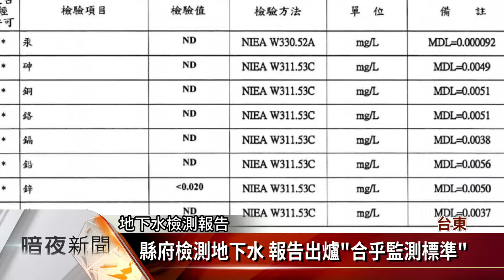台東垃圾底渣填地基 居民疑汙染地下水【客家新聞20180523】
為了持續將垃圾送往高雄市代燒，自去年4月起，台東每日從高雄運回底渣再生粒料，作為台東市汙水處理廠綠化區的，地基填築工程用，初估已填入7千噸，但附近居民則從去年起陸續抗議，認為當地地下水，已遭底渣再生粒料汙染，為解決民怨，台東縣政府抽驗了當地地下水水質，並承諾協助當地居民，設置自來水管線，然而最近當地民眾又再次抗議，認為地下水汙染未被解決，自來水裝設也沒下文，最近汙水廠又開始回填底渣，讓居民們實在忍無可忍。